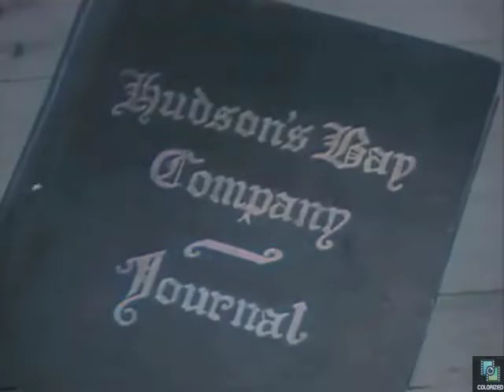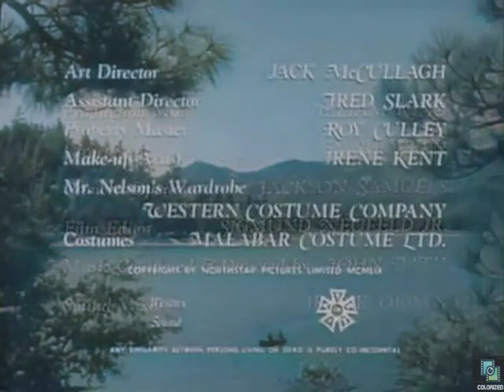Hudson's Bay s1e24 The Duel, Colorized, Barry Nelson, George Tobias, Barry Morse, Antoinette Bower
A notorious dueler comes to the fort wishing to duel Jonathan Banner (Barry Nelson)